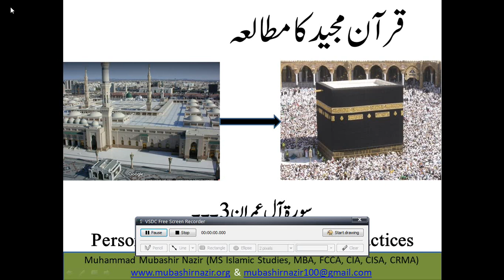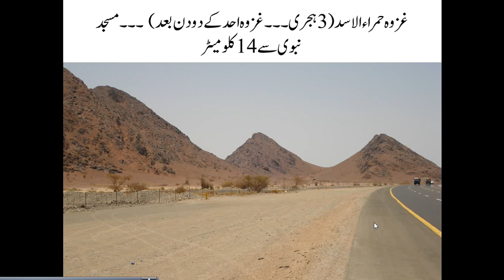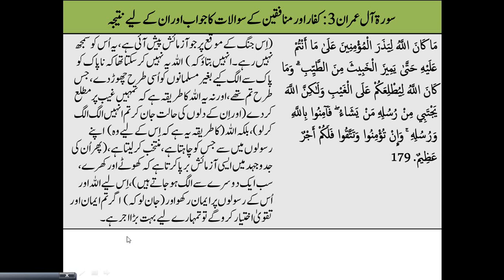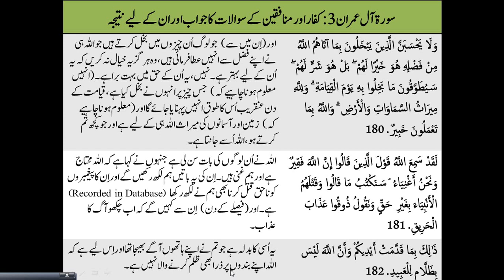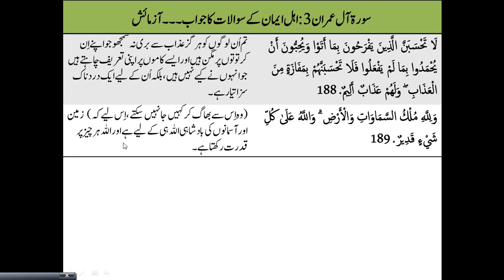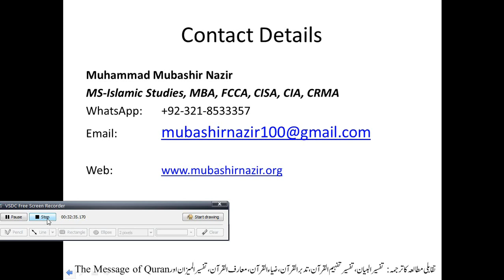Islamic Studies Program QS20.4 Al Imran 169-189 Economics & Social Sciences اکنامکس اور سوشل اصلاح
Next Lecture